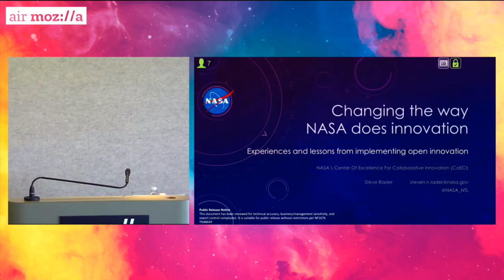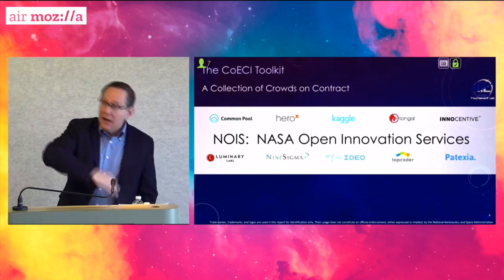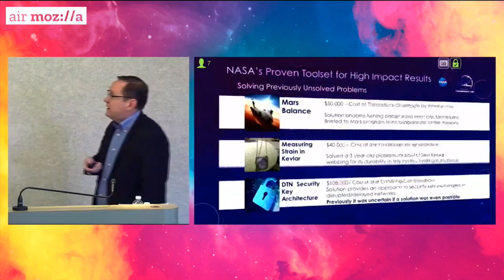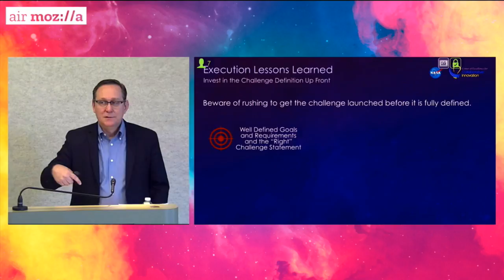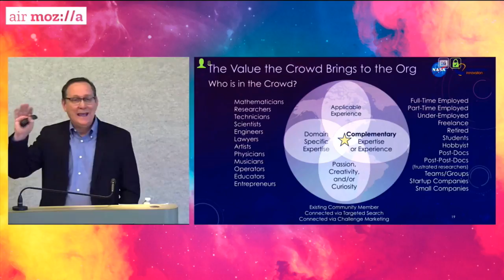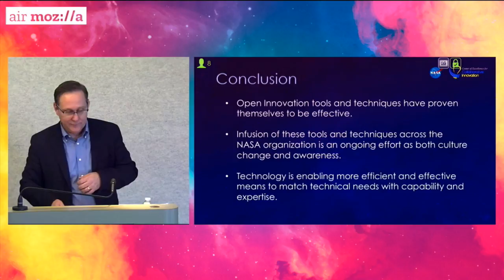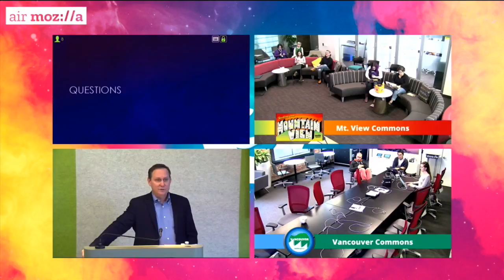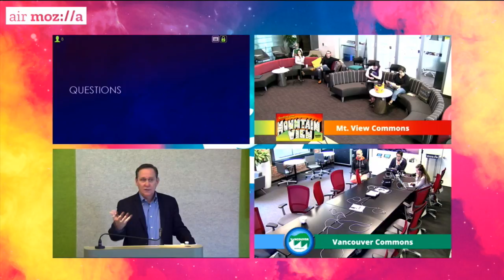Open by Design: How NASA Innovates to Take on the Universe, with Steven Rader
In 2007, the Space Life Sciences group at U.S.-based National Aeronautics and Space Administration (NASA) crafted a strategy: it would go “outside” its own walls to build a balanced research & development portfolio.

Or put another way: NASA adopted an open innovation strategy for human space flights, refining its research and technology problems into challenge statements open to a variety of disciplines and technical backgrounds beyond NASA. They're working with their staff to better define (and own) business and technology problems and connect with various communities (some commercial, some not) to improve solutions.

As Mozilla rethinks how we do open, thinking strategically about how we work with contributors and others throughout the product lifecycle (and sharing some of our approaches, well, openly), we thought it would be good to take a look at how NASA engineers use open innovation as an valuable tool.

We'll learn how a large, bureaucratic organization tasked with the wildest innovation goals became more nimble and innovative by identifying and effectively working with outside collaborators, and what lessons might apply to us as we innovate in the open at Mozilla.